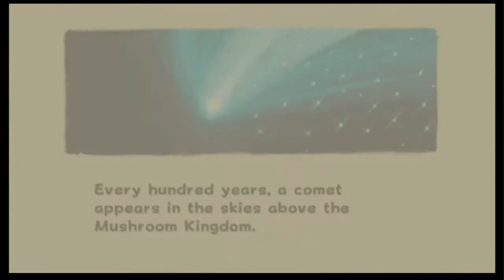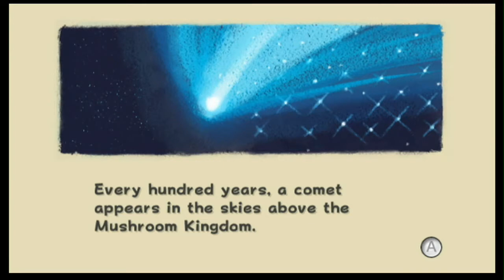Lets Play Super Mario Galaxy part 1: Damn Bunnies!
Herro peoples, welcome to the brand new LP on Super Mario Galaxy. In this episode, we go to the star festival, watch peach get captured by Bowser...again, catch bunnies and get a grand star. Byrrrrrbyrrrrr peoples.